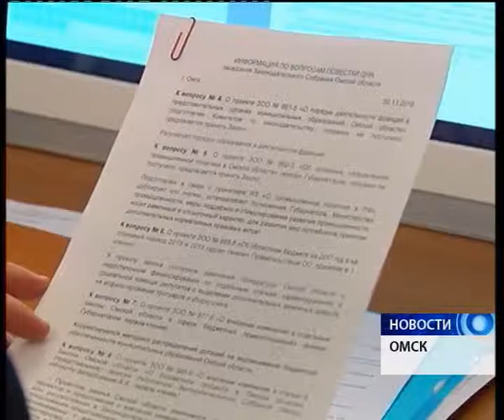Богатым пенсионерам Омской области урезали областную ежемесячную выплату